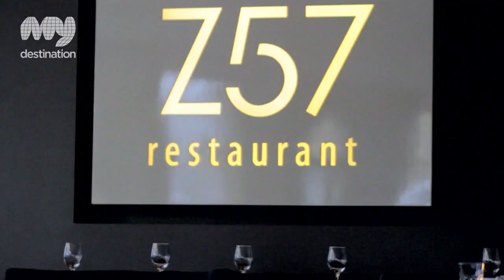Z57, Restaurants, Warsaw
The simple name of the restaurant refers to the „Zwycięzców 57" address, and matches well its elegant interior thanks to a palisander-grey colour-scheme. Excellently chosen décor and furnishing have made a unique ambiance here.&nbsp; This graceful restaurant is ideal for any occasion, be it an informal or a business meeting, or a romantic dinner, where the restaurant location in cult Saska Kepa district is an advantage to creating romantic atmosphere.

The style of this place and, primarily, the quality of served food have received great reviews by Krytyka Kulinarna- a restaurant guide,&nbsp; placing the restaurant in the 13th position among the best European restaurants. Furthermore, French "Gault&Millau" guide has awarded the restaurant two toques&nbsp; - (considered equal to"Michelin"stars).